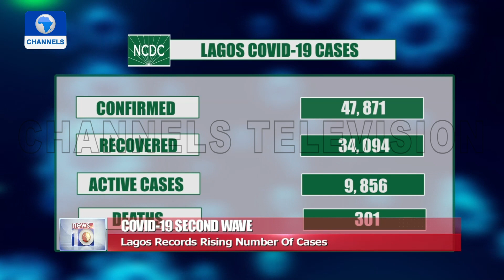Lagos Residents Seek Enforcement Of Health Protection Regulations